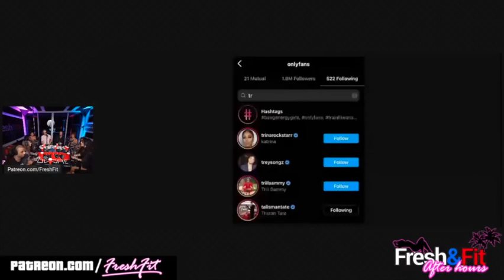TOXIC MALES | Dating Advice | Andrew Tate | tatespeech dangerous ?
Male Toxicity

In this video I explain how male toxicity does exist. I also explain and teach where this has affected society.